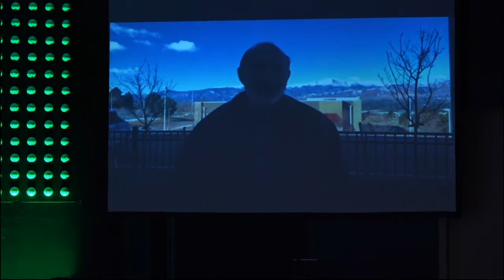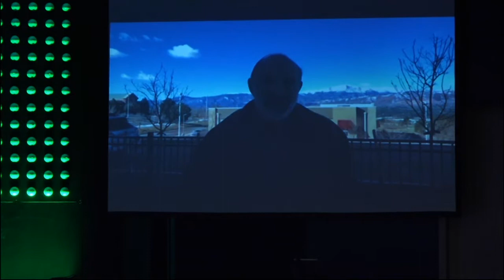The Adoption Spirit l Kelsey Bohlender